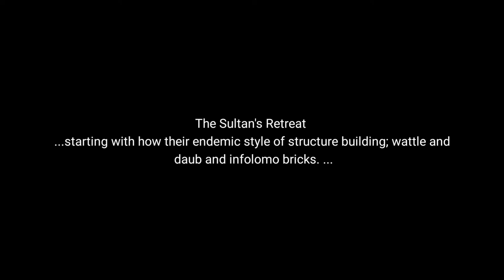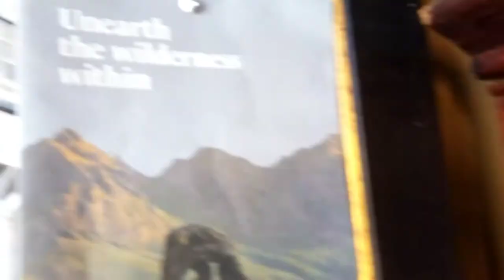Our Swaziland trip: Sultan's Retreat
Starting with a lucky capture of how we can get walls up in the traditional 'wattle and daub' adobe method. They are building a shower room next to their toilet, which is super cool; observe we stood around without any odour repelling us!
But the Sultans retreat is something else, a place to ponder creation and escape the weight of the baggage we carry! Thank you Delores and Jonas and Bobby for your hospitality!
Find them on airbnb! And us too... Brown Earth Tipi Village! Follow me as viv brown earth child on instagram. I follow Sultan's Retreat too, so follow them too!